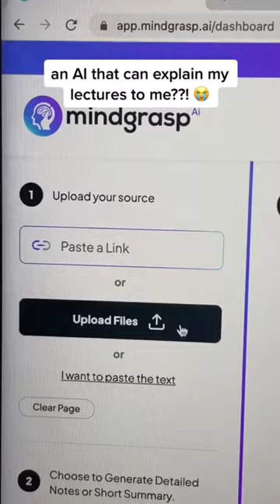Get the full grasp of your lectures with Mindgrasp